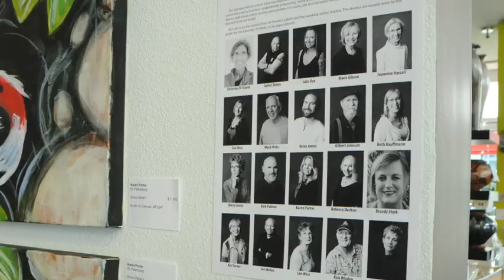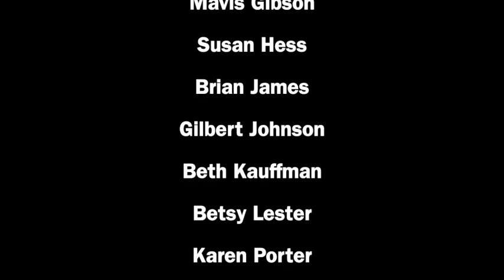Artists of ArtLofts exhibit at Florida CraftArt from May 20-31, 2022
Florida CraftArt presents the Artists of ArtLofts in its Exhibition Gallery from May 20 to May 31. The 18 award-winning and emerging artists will present recent artwork which includes drawings, encaustic, fiber, frames, glass, jewelry, mixed media, painting, photography, and sculpture. Meet the artists at the opening reception on Friday, May 20 at 5:30 p.m.
Artists in the exhibition are Julie Dye, Christine Di Staola, Javier Dones, Mavis Gibson, Sue Hess, Mac Hicks, Brian James, Gilbert Johnson, Beth Kauffman, Betsy Lester, Karen Porter, Rebecca Skelton, Brandy Stark, Painter Kas Turner, Joe Walles, Lee West, Rick Whalen, and Donna Winchester.
Photographs of the exhibit by Julia Collver, Florida CraftArt Assistant Gallery Manager.